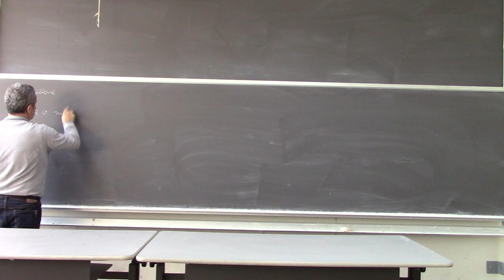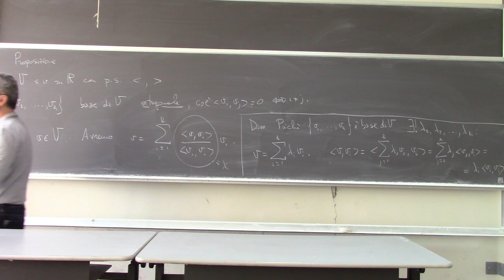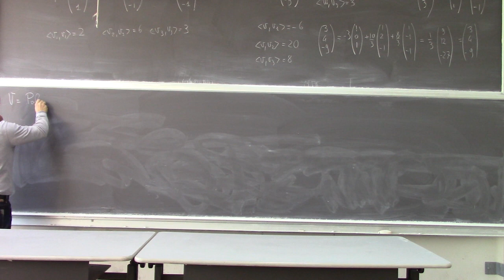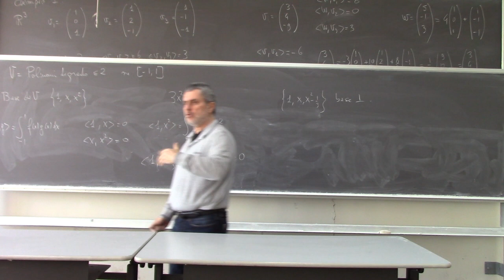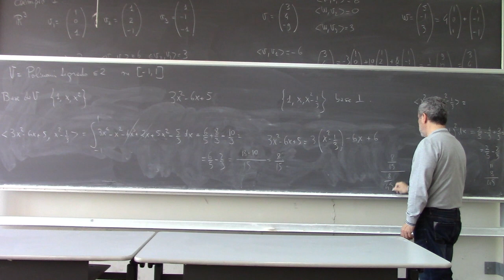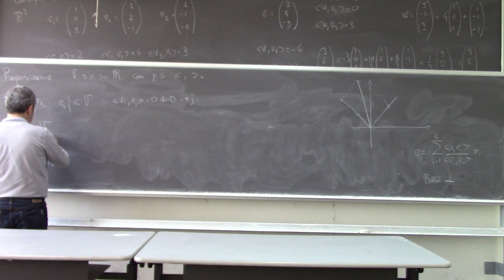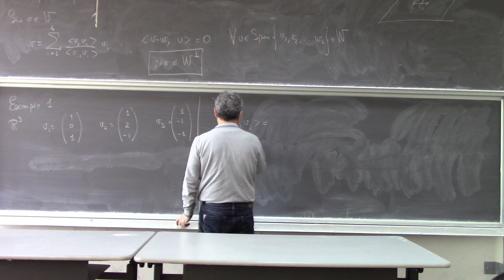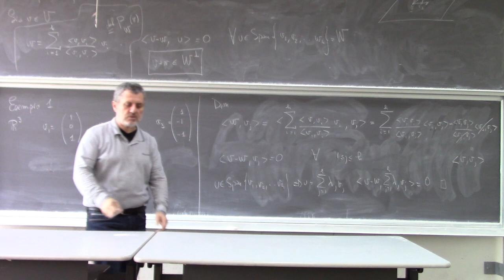Analisi Matematica II Lezione 8a